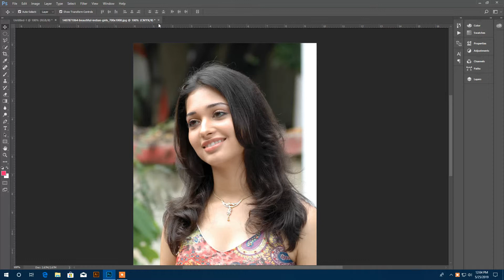how to convert RBG to CMYK/ CMYK to RGB in Photoshop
Here is I am showing how to change RGB color mode to CMYK color mood or CMYK to RGB color mode. It's a very simple and easy.
You can follow this system in Photoshop. Thank you